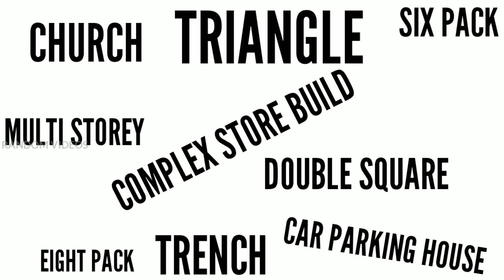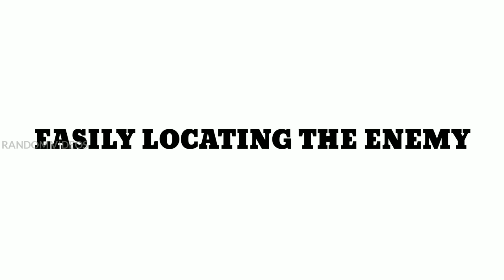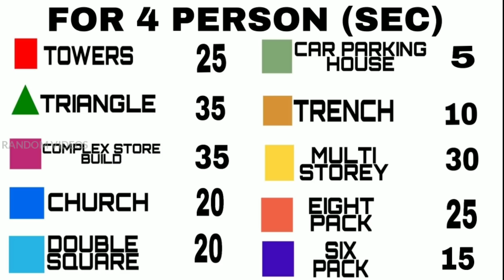DECODING & DETAILING OF POCHINKI | PUBG MOBILE தமிழ்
In this video, we are going to see detailing and decoding of pochinki and also how to increase our game sense
To be a good gamer one must have great game sense to be successful
so we are going to see one of the possible ways for increasing game sense
by using POCHINKI map as the sample
There are a lot of ways for improving the game sense we will see that in upcoming videos thank you keep supporting us.